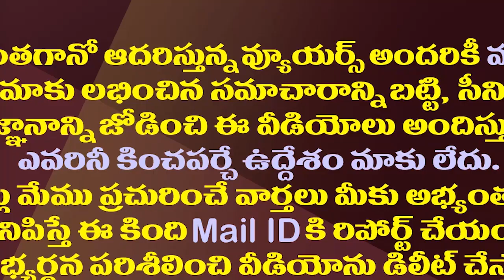ఈయన మరో ఆనం..ఈ ఎమ్మెల్యే వేటుకు వేళయిందా?| MLA Vasantha And His Father Comments Are Damaging The YCP